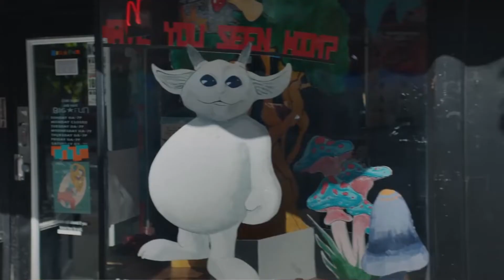Choker - Twenty One Pilots (REACTION)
I appreciate the artistic flare and the personal meanings behind TOP’s music! Scaled and icy is a work of art!!!

Please check out some of my other reactions here!⬇️

SHY AWAY got taken down, working on reposting!